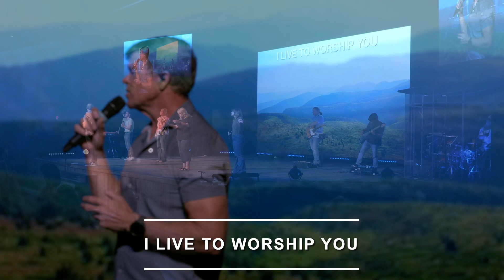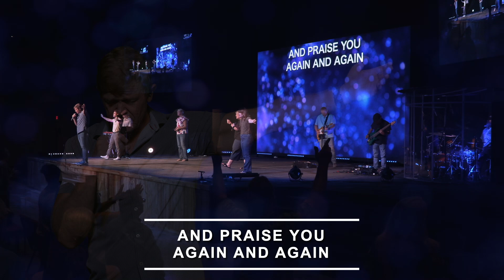08-04-24 Worship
This Week's Songs:
0:00 - Again I Say Rejoice
4:19 - Testimony: Encountering God Without Formality
6:17 - To Worship You I Live
15:51 - Gratitude